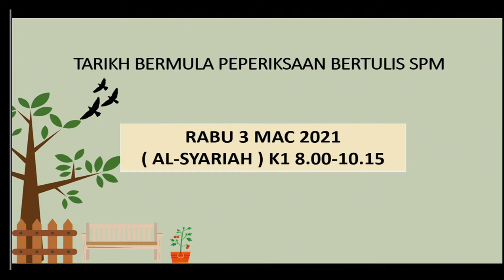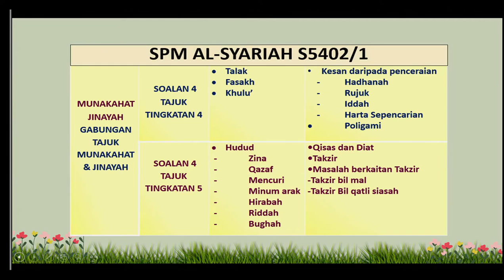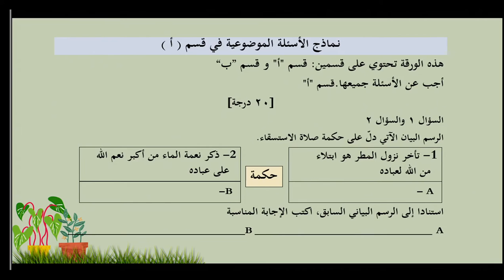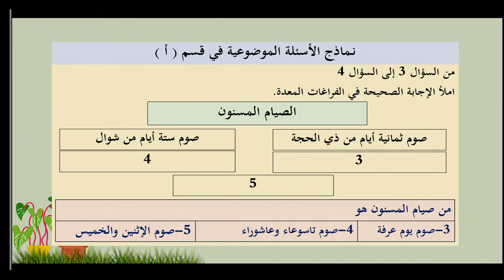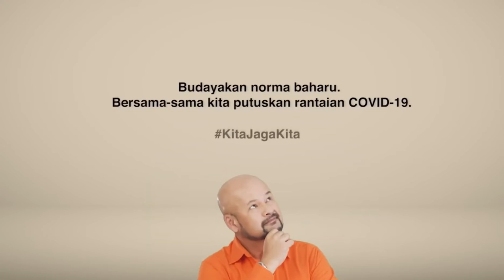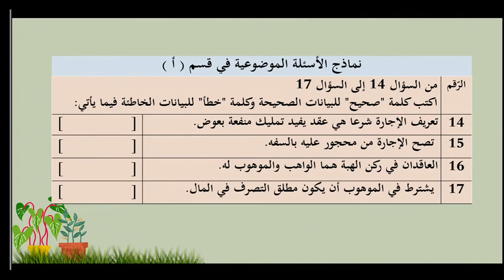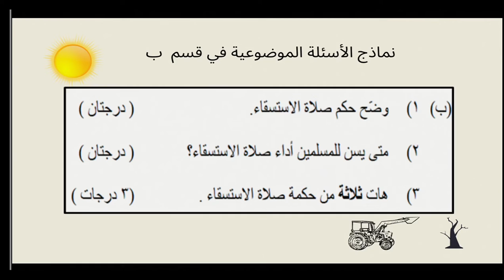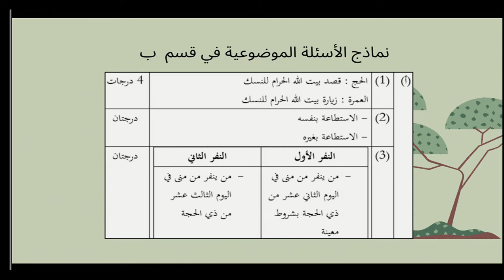Road To Success Spm 2020 Ep51 al Syariah Kertas 1